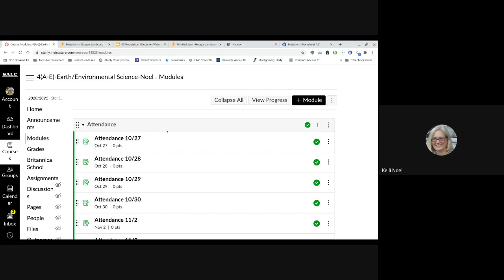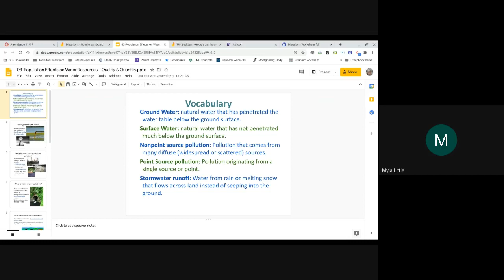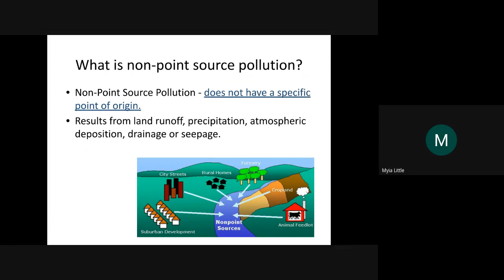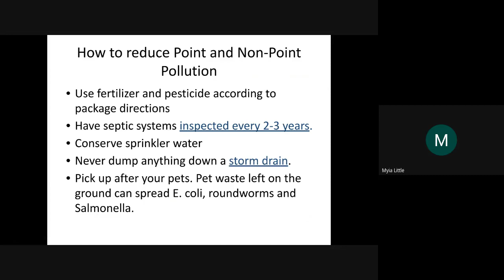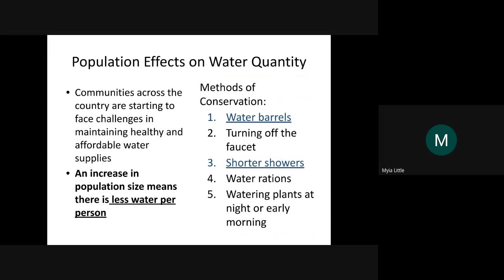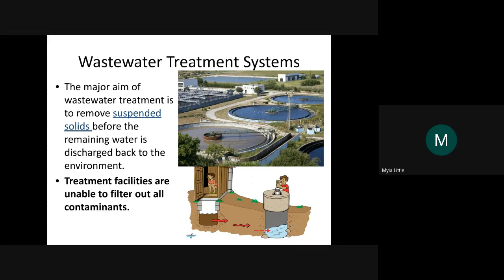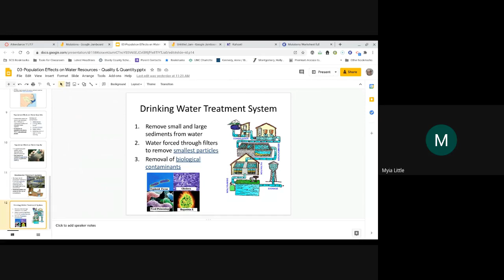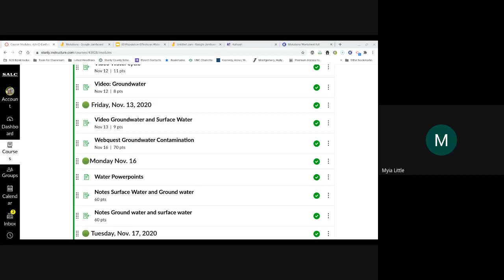earth 2020 11 17 at 09 00 GMT 8